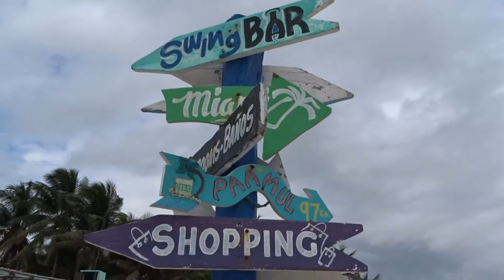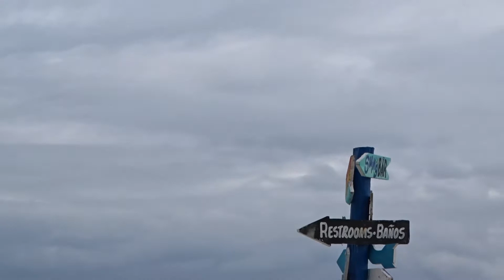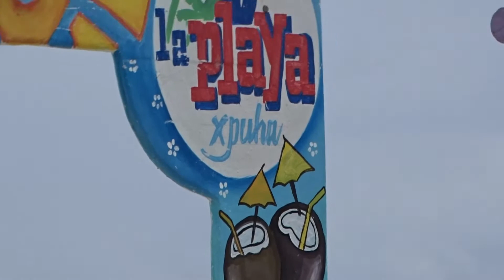PLAYA EXPU HA RIVIERA MAYA 2021